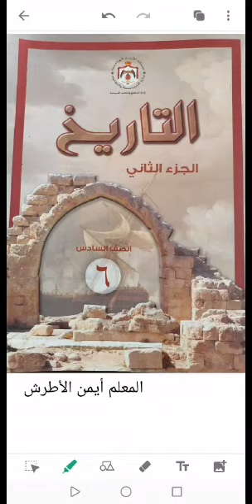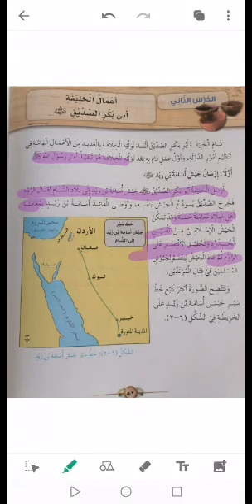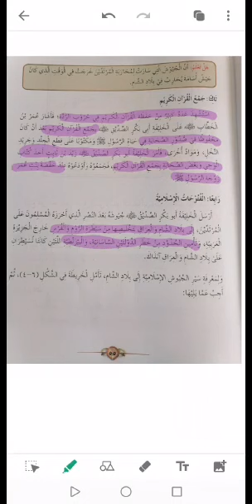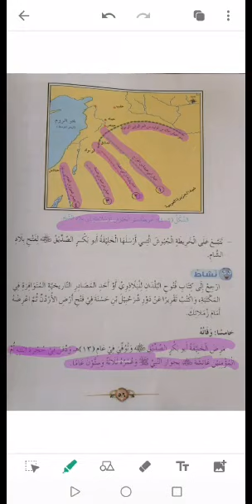الصف السادس المادة التاريخ الوحدة السادسة الخلافة الراشدة الدرس الثاني أعمال الخليفة أبو بكر الصديق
الصف السادس
المادة التاريخ
الوحدة السادسة الخلافة الراشدة
الدرس الثاني أعمال الخليفة أبو بكر الصديق رضي الله عنه من ص٥٢ إلى ص ٥٧
المعلم أيمن الأطرش